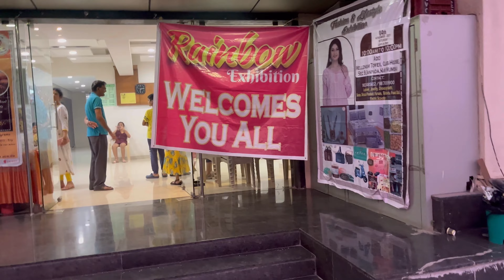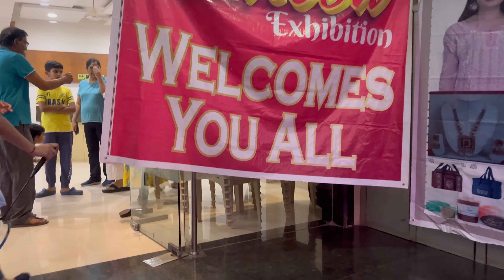AAJ THA LAW KA PAPER AUR MUMMY DIDI GAYE EXIBITION M||VLOG 116||TANAN VLOGS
BOLO AMBE MATA KI JAI
Hope you guys enjoyed the vlog🤗🤗. Aasha krta hu aapko mera vlog accha laga ho.